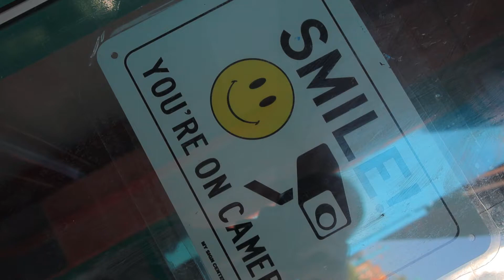Fashion video I Fashion Vlog I Fashion Photoshoot I Model Poses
Working on edits for Santa Fe Fashion Week upcoming fashion vlog with fashion photographer Veypurr with fashion model Sophia Joseph on location, down town Albuquerque,I love our city!

Video shot and Produced by Santa Fe Fashion Week's Executive Producer Stephen Cuomo